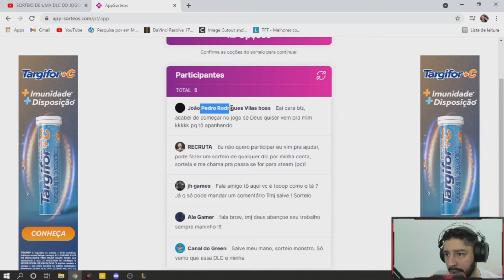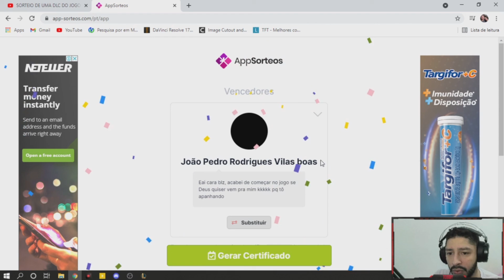RESULTADO DO SORTEIO - 30/05/2021 [ DLC theHunter: CALL OF THE WILD ]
Resultado do sorteio prometido da DLC do theHunter, queria pedir desculpas pelo chiado do microfone. E vira mais sorteios por ai, fiquem ligados!